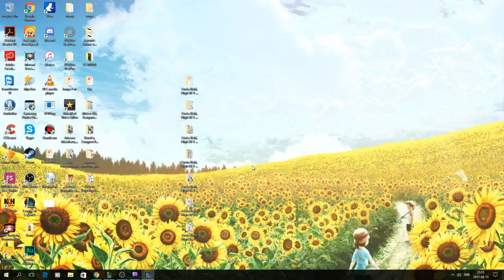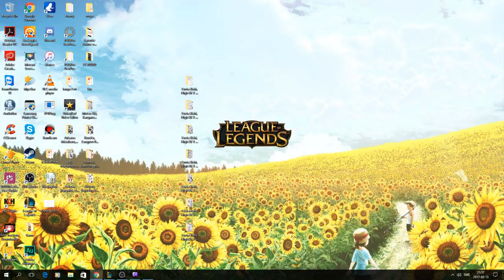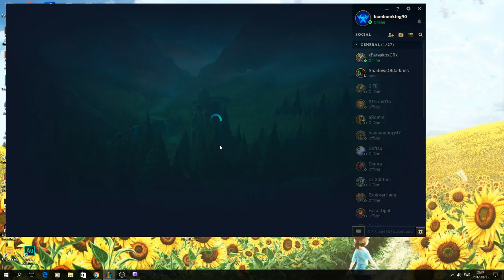GeekCorner lets play League of legends #6